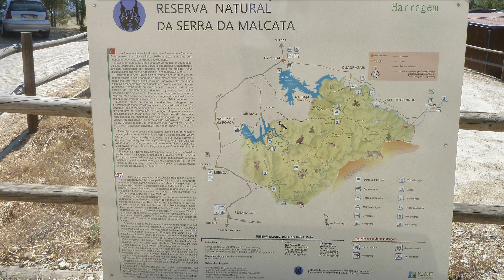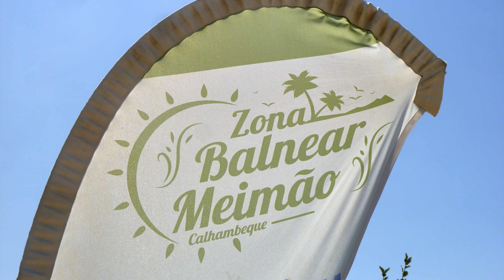Praias Fluviais de Portugal - Meimão - II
567 - Meimão - II